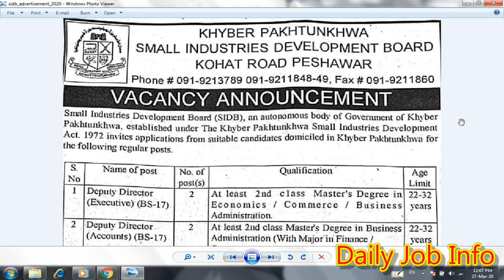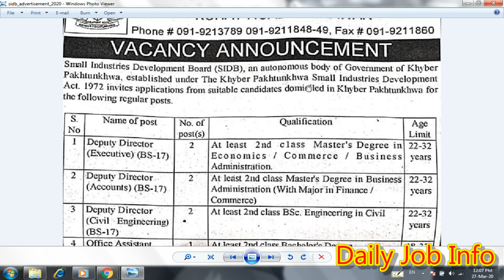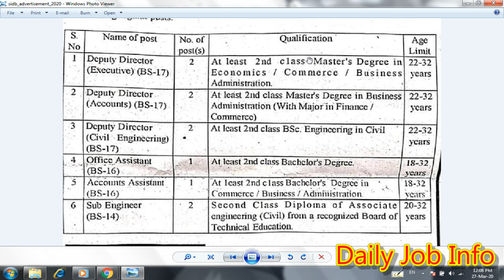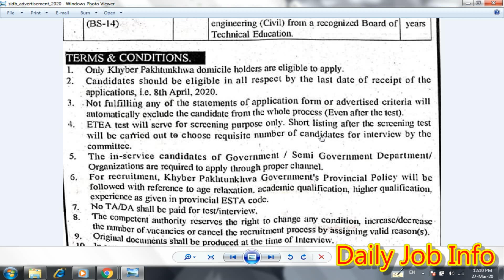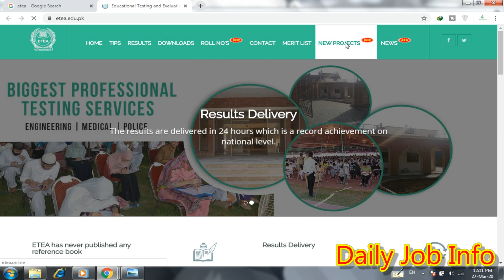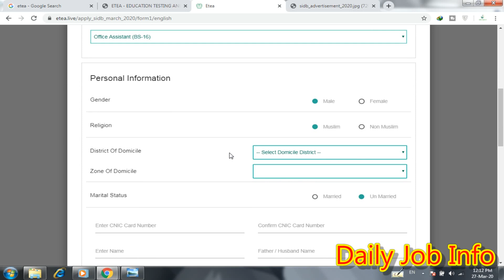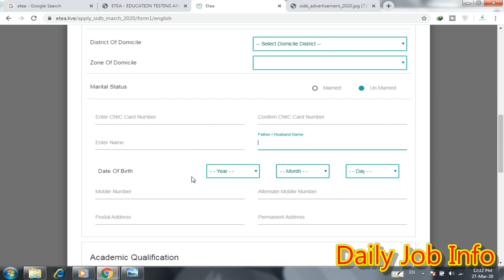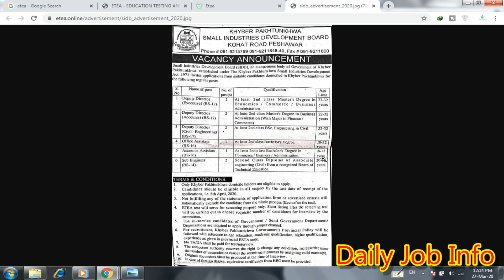Latest Govt Jobs in Pakistan 2020 | All Latest Jobs in Pakistan 2020 Apply Now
Dear Friends

Apply link

Advertisement link

Forms link